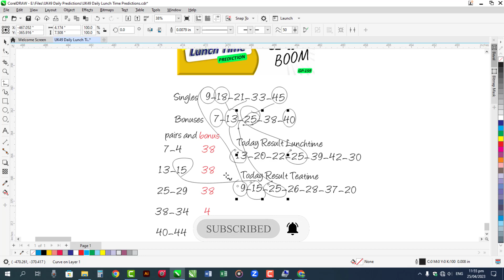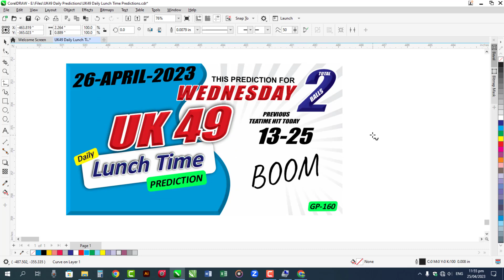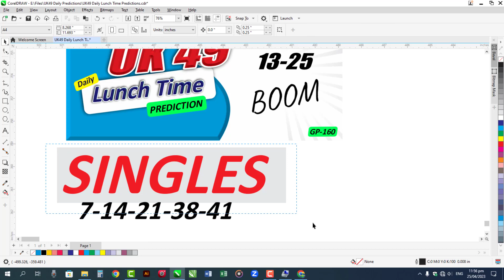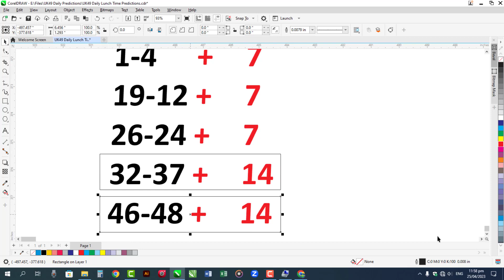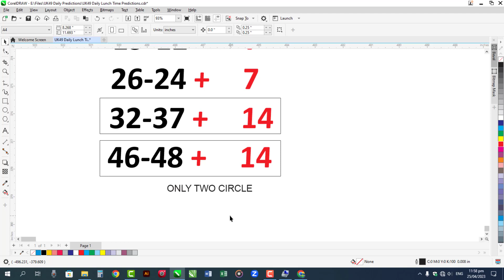UK49 Lunchtime Prediction | 26 April 23 | UK49s Prediction Today | GP 160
Total Hit Five Balls Lunchtime and Teatime Pred. and Next Prediction for Wednesday 26 April 23 Hot Guessing Numbers Only!

✳UK49S STRATEGY✳
Lunchtime Results latest
Teatime Results

Note Please:
Thanks
Love U Allzzzz